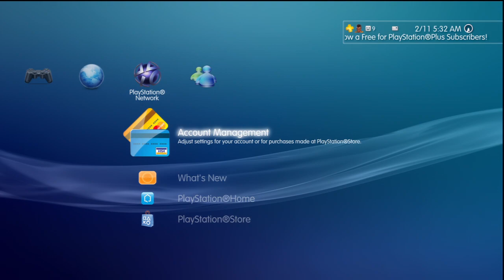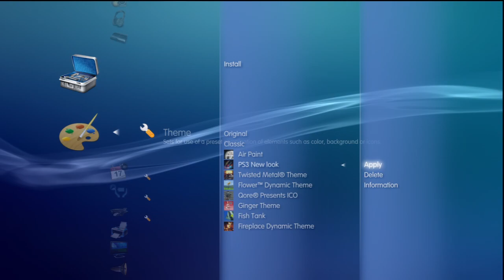PS3 new look theme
nice themes i have made long time ago with sound effects hope you like it, one for PS3 and one for PSP, you need a winrar to open the zip file.